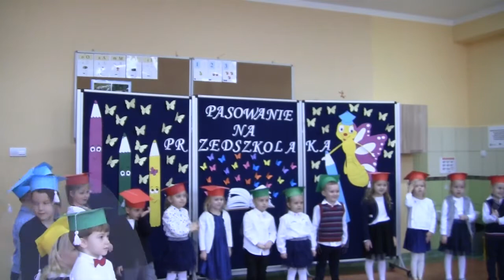Pasowanie na przedszkolaka_2021